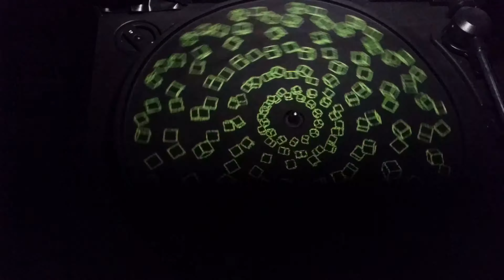Render: hibridaciones animadas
Exposición Render: hibridaciones animadas en Fundación Telefónica